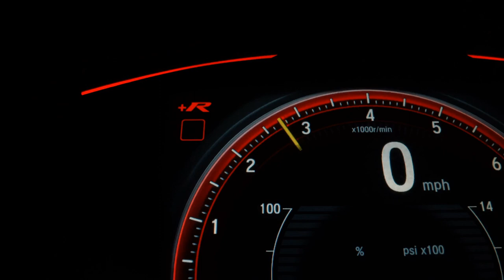VOLKSWAGEN SPACEFOX - 2011 - Ribeirão Preto/SP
Dados do Veículo
Veículo: VOLKSWAGEN / SPACEFOX 1.6 MI SPORTLINE 8V
Ano: 2010/2011
Combustível: FLEX
Portas: 4 PORTAS
Câmbio: Automatizado
Cor: AZUL
KM: 152.220

✅ Air Bag
✅ Ar Condicionado
✅ Ar Quente
✅ Banco Com Regulagem de Altura
✅ CD Player
✅ Computador de Bordo
✅ Desembaçador Traseiro
✅ Direção Hidráulica
✅ Encosto de Cabeça Traseiro
✅ Rádio
✅ Rádio e MP3
✅ Retrovisores Elétricos
✅ Rodas de Liga Leve
✅ Travas Elétricas
✅ Vidros Elétricos
✅ Limpador Traseiro
✅ Trio Elétrico
✅ Bluetooth
✅ Air Bag Passageiro
✅ Porta Copos
✅ Retrovisor Retrátil
✅ Som Original